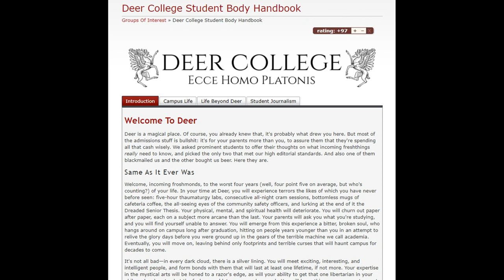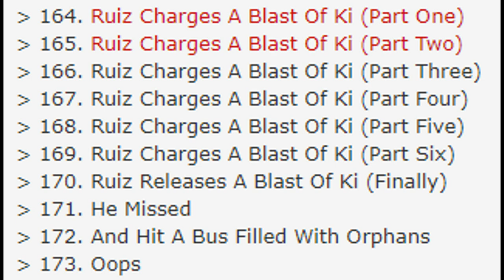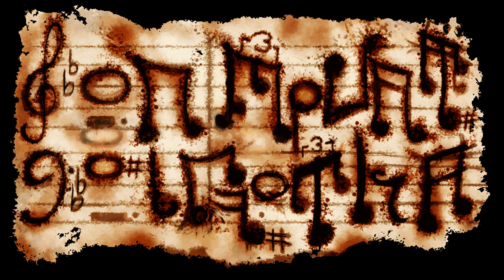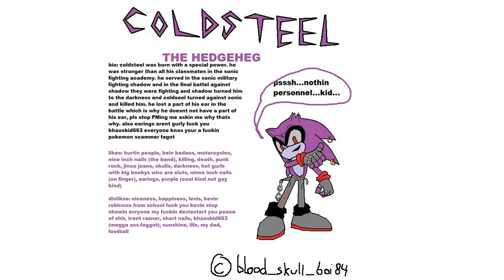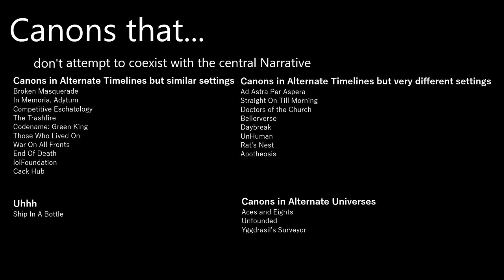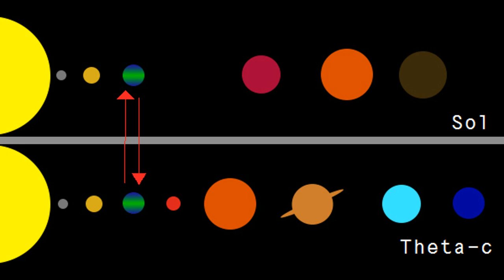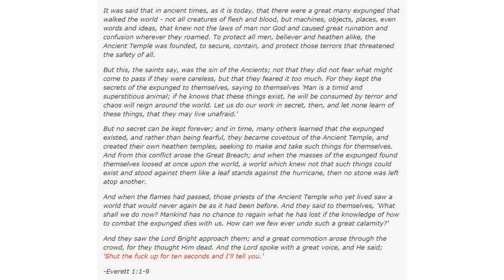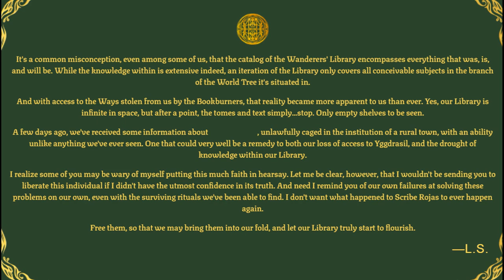What is an SCP Canon? | Explaining All SCP Canons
SCP Canons are self contained storylines on the wiki that are focused on places, time periods, themes, characters, etc. In this video, I summarize every single SCP Canon for your viewing enjoyment.

00:00 Canons Mentioned in the Videos:

1:41 Canons about GoIs
1:44 GoI Hubs
2:27 Global Occult Coalition Casefiles
2:56 Et Tam Deum Petivi
3:20 The Cool War 2
4:29 Dread & Circuses
4:48 The Man Who Wasn't There

5:12 Canons about Places
5:16 What a Wonderful World
5:36 The Gulf
6:16 Those Twisted Pines
6:55 S & C Plastics
7:35 On Guard 43
8:50 La Rue Macabre Hub

9:30 Canons about foundation departments
9:34 The Antarctic Exchange
10:00 AIAD
10:22 Into the Void
10:42 Project Heimdall
11:15 On Mount Golgotha
11:42 The Foundation Alchemy Department
12:55 Antimemetics Division
13:40 Department of Miscommunications
14:20 Temporal Site-01 (RCT-Δt)
14:59 Decommissioning Department
16:02 Resurrection

16:47 Canons about themes
16:50 Third Law
17:28 Site-17 Deepwell Catalog

17:54 Canons about time periods
17:57 The Coldest War
18:21 Unusual Cargo

18:52 Canons about specific characters
18:55 The Old Man in the Sea
19:20 Only Game In Town
19:43 Stealing Solidarity
20:07 ㄗitch 卄aven
20:36 The Donkman's Den

20:59 Canons that do not attempt to coexist with the main narrative

21:09 Canons in Alternate Timelines but familiar settings
21:12 Broken Masquerade
21:45 In Memoria, Adytum
22:17 Competitive Eschatology
22:55 The Trashfire
23:29 Codename: Green King
23:54 Those Who Lived On
24:22 War On All Fronts
25:20 End Of Death
25:50 lolFoundation
26:45 Cack Hub

27:23Uhhh
27:26 Ship In A Bottle

27:46 Canons in Alternate Timelines but very different settings
27:49 Ad Astra Per Aspera
28:32 Straight On Till Morning
29:36 Doctors of the Church
31:13 Bellerverse
31:52 Daybreak
32:31 UnHuman
33:05 Rat's Nest
34:00 Apotheosis

34:27 Canons in Alternate Universes
34:30 Aces and Eights
35:19 Unfounded
35:51 Yggdrasil's Surveyor